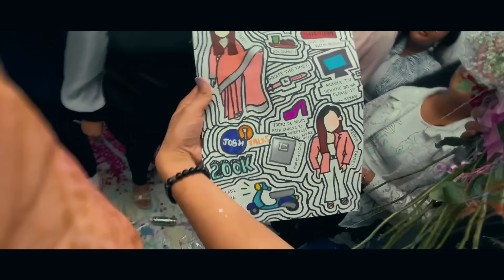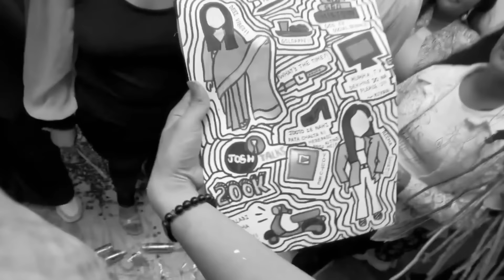Bacho ne Class me he lga diya Gol Gappa Stall I Birthday surprise I Vlog - 112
This birthday was one for the books! My amazing students surprised me with the most thoughtful gifts and beautiful flowers right in the classroom. They decorated the space, and we kicked things off with a fun dance party—everyone was full of energy and laughter!

But the surprises didn’t stop there! They set up a delightful gol gappa (pani puri) stall right in the class! It was so much fun watching the kids serve up those tangy treats and seeing everyone's reactions. The joy and love they brought to the day were unmatched.

After all the fun at school, I continued the celebration with my family. We headed over to Aerocity, where we enjoyed some quality time together—great food, fun, and lots of smiles.

Join me in this vlog to relive this wonderful day filled with love, laughter, and unforgettable moments!